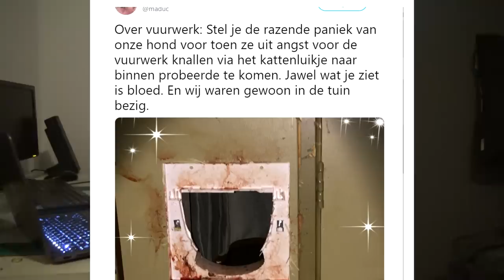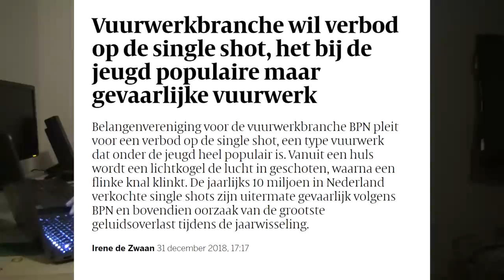Is er nog wel Vuurwerk komend Jaar?